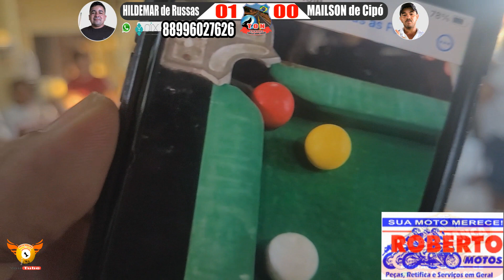HILDEMAR DE CIPO X MAILSON DE CIPO